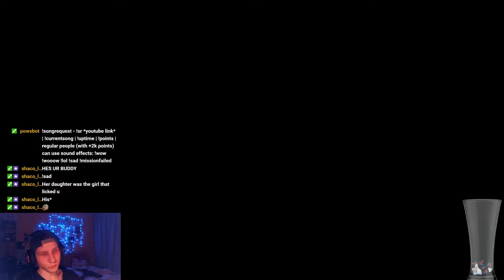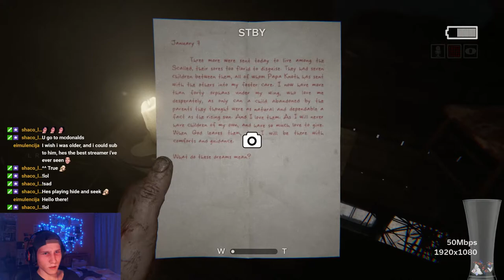Outlast 2 - I Kissed A Dead Body And It Backfired Part 2